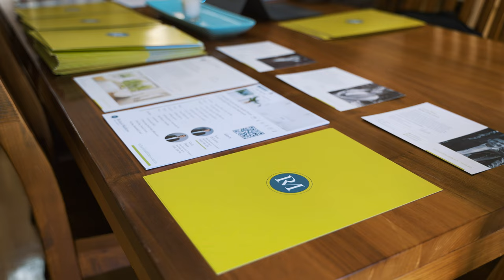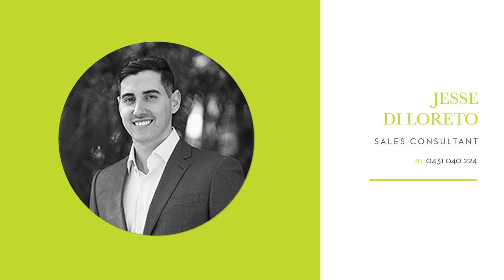[TeamRichardMatthews] AUCTION 9 Newton Close, Liberty Grove with Jesse Di Loreto & Vivek Tailor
TeamRichardMatthews are proud to present to auction 9 Newton Close, Liberty Grove with Jesse Di Loreto 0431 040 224 & Vivek Tailor 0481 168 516

Richard Matthews Real Estate | Georges Hall | 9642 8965